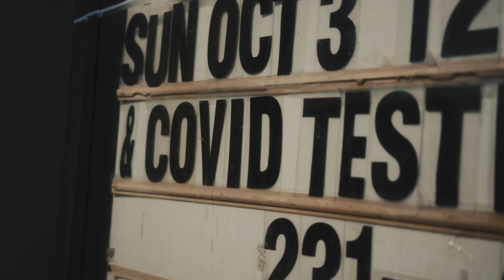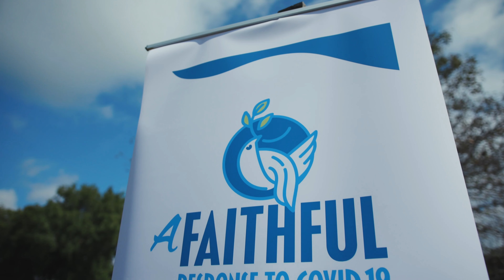Our Healthy Kansas City Eastside (full version)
This is a Call to Action! Our Healthy KC Eastside (OHKCE) is a community-wide initiative that promotes and delivers widespread COVID-19 vaccinations and other health services to residents on the east side of Kansas City. More than 60 community organizations and health agencies partner with OHKCE to support healthy lifestyles through vaccine events and health screenings like blood pressure checks, diabetes screenings and dental education.